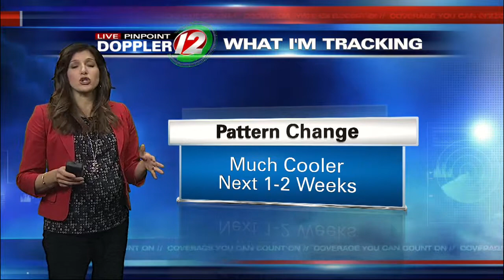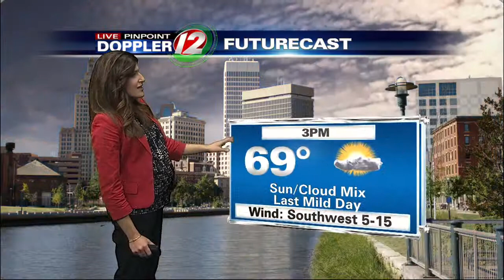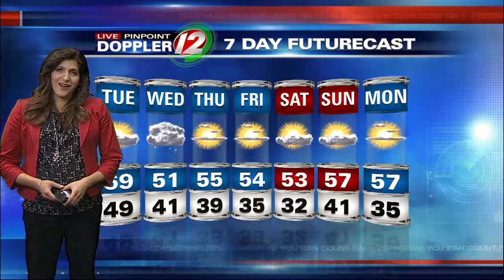Eyewitness News at 8AM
Updated Morning Weather for Oct 22, 2013